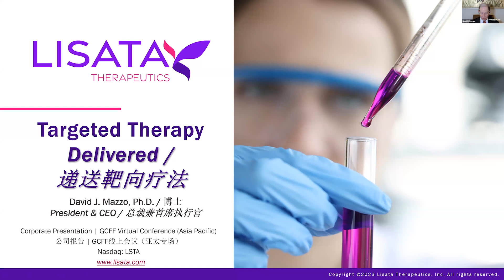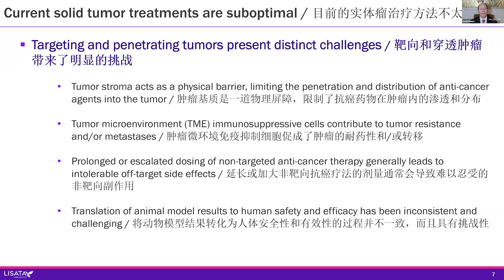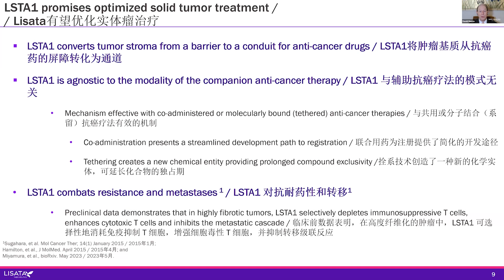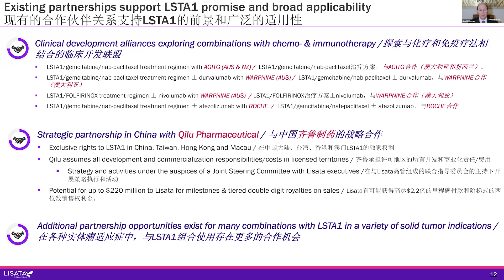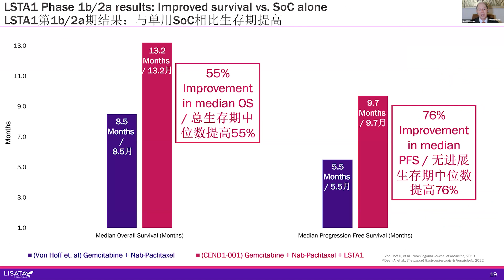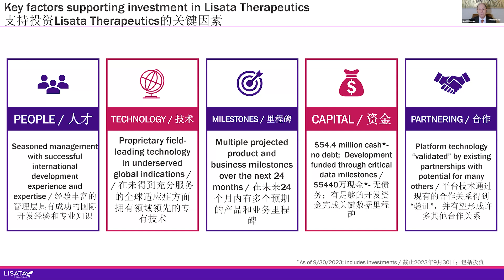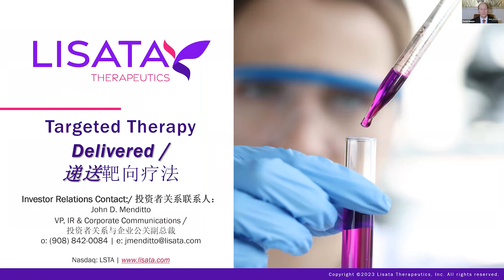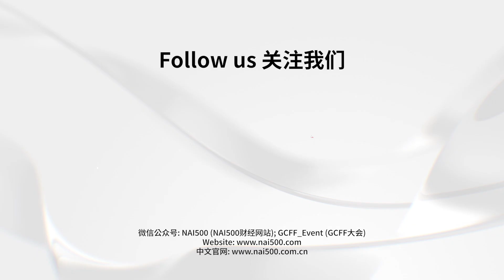Targeted Therapy Delivered | Lisata Therapeutics (NASDAQ:LSTA) at GCFF2023 Healthcare (Asia Pacific)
LisataTherapeutics is a clinical-stage pharmaceutical company dedicated to the discovery, development and commercialization of innovativetherapies for the treatment of advanced solid tumors and other major diseases. Lisata’s lead product candidate, LSTA1, is an investigational drug designed to activate a novel uptake pathway that allows co-administered or tethered anti-cancer drugs to target and penetrate solid tumors more effectively. Based on Lisata’s CendR Platform® Technology, Lisata has already established noteworthy commercial and R&D partnerships. The Company expects to announce numerous clinical study and business milestones over the next two years and has projected that its current business and development plan is funded with available capital through these milestones and into early 2026.

Corporate Speaker:
David J. Mazzo, PhD,
President & CEO

David J. Mazzo, Ph.D., is the Chief Executive Officer of Lisata Therapeutics, Inc., having joined the Company in January 2015. He is a pharmaceutical executive and strategic leader with broad experience in both large and small companies gained from working in a variety of multi-cultural and multi-lingual environments in the USA, Canada, Europe and Asia. He has held executive positions in R&D at large multinational companies such as Hoechst Marion Roussel and Schering-Plough as well as CEO positions in emerging pharmaceutical companies such as Chugai USA, Aeterna Zentaris and Regado Biosciences. He is recognized for his exceptional strategic, scientific and regulatory expertise, upon which he has amassed a track record of over 35 years of successful global product development, registration and launch. Dr. Mazzo is also a seasoned public and private company director having served on the boards of all the companies for which he was CEO plus Essex Chimie AG (EU subsidiary of Schering-Plough), Avanir Pharmaceuticals, EyePoint Pharmaceuticals (where he was Chairman of the Board) and Seneca Biopharma. He currently is the Chairman of the Board of Visioneering Technologies, Inc. (ASX:VTI), a developer and marketer of therapeutic contact lenses for pediatric myopia and presbyopia, and a Director of Feldan Therapeutics, a private company developing novel technology for the intracellular delivery of therapeutics. Dr. Mazzo earned his Ph.D. in Analytical Chemistry as well as an M.S. in Chemistry at the University of Massachusetts (Amherst). He also holds dual degrees [B.S. in Chemistry and B.A. in Honors (Interdisciplinary Humanities)] from Villanova University. He complemented his American education as a Research Fellow at the Ecole Polytechnique Fédérale de Lausanne in Switzerland.